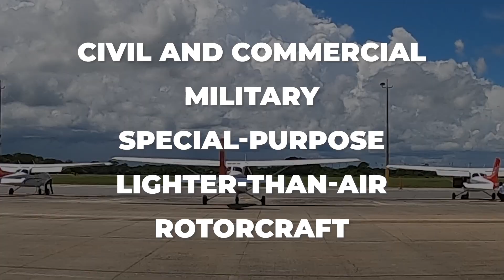Types of Aircraft Explained | Civil, Military, Special & More!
From balloons to stealth bombers, aviation is full of incredible machines built for every purpose. In this video from Epic Flight Academy, we break down the main categories of aircraft and explain how each type contributes to the story of flight.

You’ll learn about:
Civil & commercial aircraft, from airliners and private jets to light-sport planes
Military aircraft, including fighters, bombers, and transport planes
Special-purpose designs like crop dusters, bush planes, amphibians, and drones
Lighter-than-air craft such as balloons, blimps, and airships
Rotorcraft like helicopters, gyrocopters, and autogyros
From leisure flying to global travel and national defense, every aircraft plays a unique role in aviation.

Chapters
0:00 - Introduction
0:35 - Classifying Types of Aircraft
1:30 - Civil and Commercial
2:00 - Military Aircraft
2:30 - Special-Purpose Aircraft
3:30 - Lighter-Than-Air Aircraft
4:00 - Rotorcraft
4:30 - Power sources
5:12 - Type Ratings
6:12 - Summary

Epic Flight Academy is America’s Largest FAA Part 141 Flight School, offering professional pilot training and aircraft mechanic programs since 1999. Students from over 110 countries have launched their aviation careers with Epic. Our graduates now work for 300+ airlines worldwide. Learn to fly, train as an aircraft mechanic, and start your aviation career today!